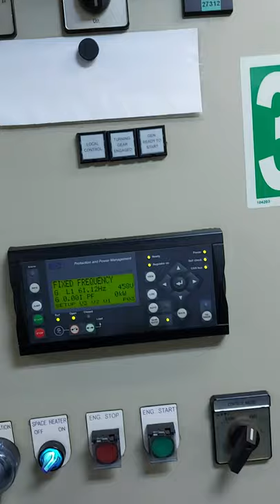start the auxiliary engine and inert ⛽